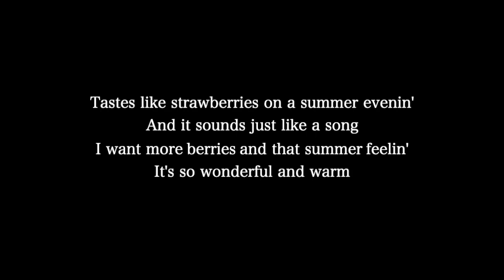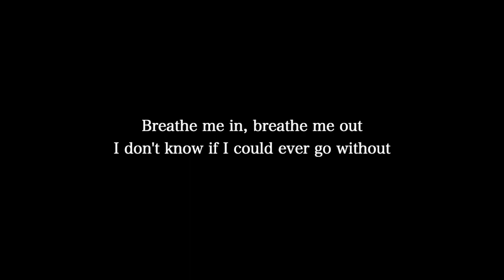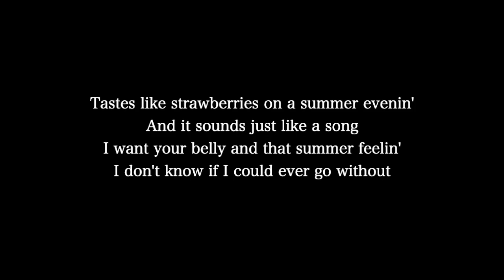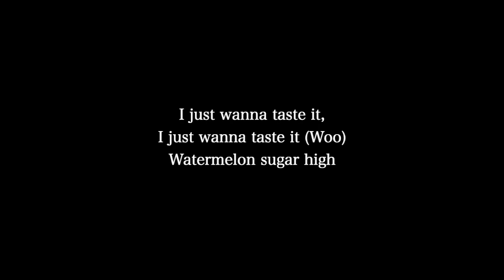【Piano Karaoke Instrumental】Watermelon Sugar / Harry Styles【Lower Key】